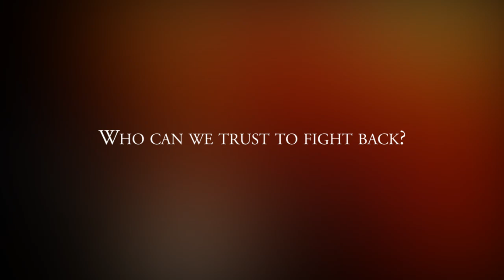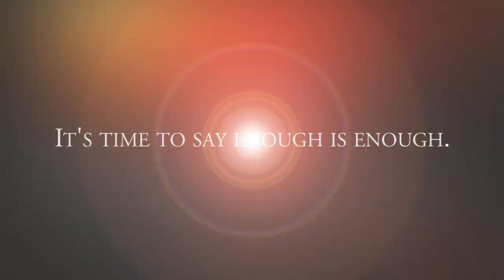Jeff Flake: A New Brand of Conservative Leadership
Jeff Flake has become a national figure for the conservative movement, leading the fight -- often alone -- against wasteful pork barrel spending.